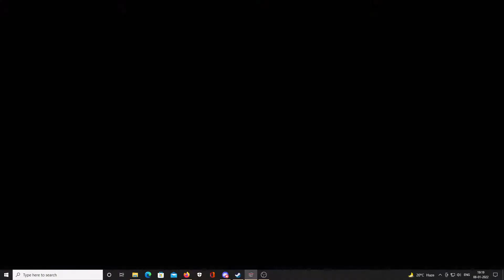Martial Arts Club: Kennedy Town